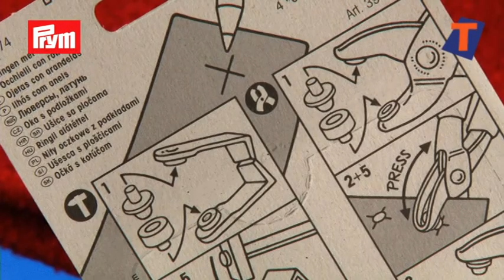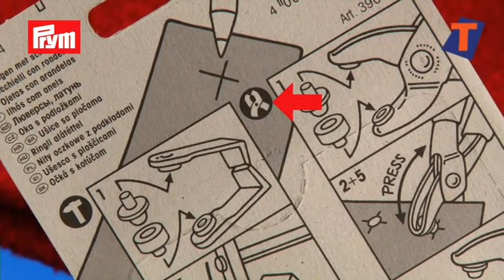Ringen en schijven in diverse kleuren en maten by Textielstad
Ringen, schijven en holnieten.